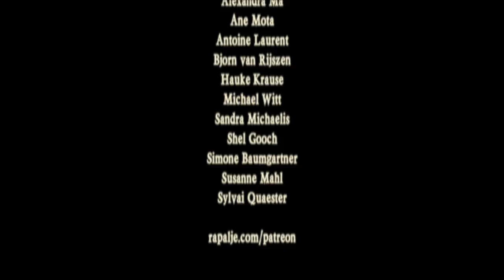Drunken Sailor - Balver Hoehle - Balve Cage - Rapalje celtic folk music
"Drunken Sailor" is a sea shanty, also known as "What Shall We Do with a/the Drunken Sailor". The shanty was sung to accompany certain work tasks aboard sailing ships, especially those that required a bright walking pace. It is believed to originate in the early 19th century or before, during a period when ships' crews, especially those of military vessels, were sufficiently large to permit hauling a rope whilst simply marching along the deck. With the advent of merchant packet and clipper ships and their smaller crews, which required different working methods, use of the shanty appears to have declined or shifted to other, minor tasks. (Wikipedia)

Also know as drunken sailer bij the Irish Rovers